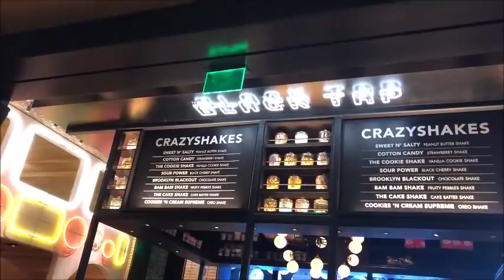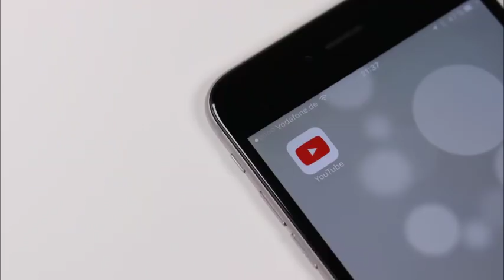BOSTON CREWS ARE BORING // VLOG 18.29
Hey guys come along with me as I work a 3 day trip with a Boston Crew! I also experience my first on board medical

:: ABOUT ME ::

Name: Alexia
Age :29
Home: Houston, Texas Baby
Occupation : Texas Realtor & Inflight Crewmember
Inflight Crewmember Base: JFK